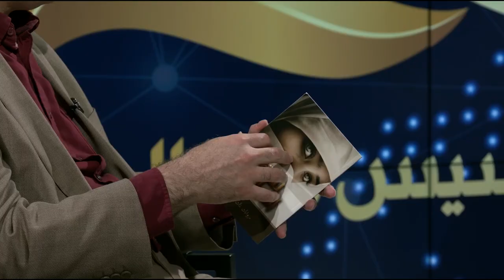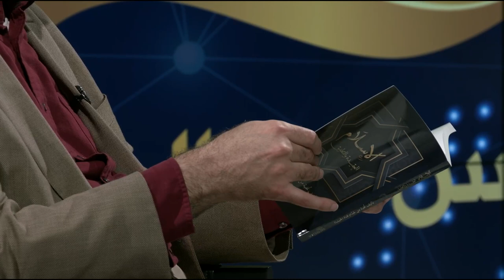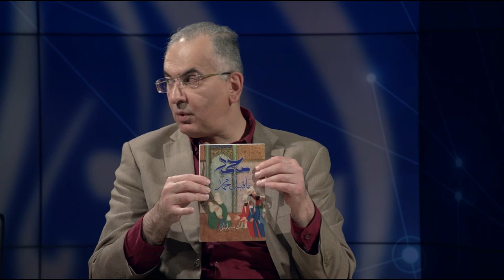احتفال أسرة قناة الحياة بمرور 20 سنة على تأسيسها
حلقة خاصة مع بعض مًقدِّيمي برامج قناة الحياة، وهم يحتفلون بمرور عشرون سنة على تأسيسها..